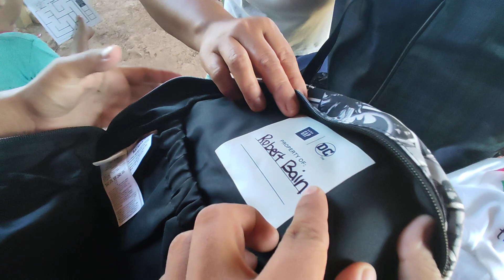Nos llegó este gran paquete Gracias a nuestra amiga 🙏👍🏼